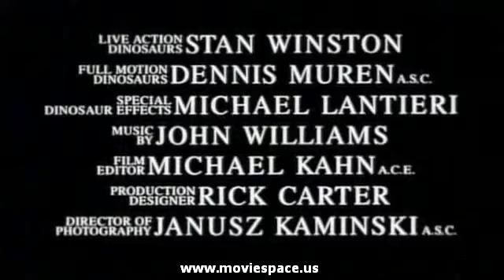Jurassic park 2 - Trailer 1997 HD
Okay, the best Jurassic Park is obviously Jurassic Park. It was the most faithful to the fantastic Michael Critchton books, plus it was well done. As a sequel, The Lost World does just fine. Of course, I'm used to seeing horrible sequels all the time. Jeff Goldblum does a good job reprising his role as Ian Malcolm, and the newcomers of Julianne Moore and Vince Vaughn do well too.